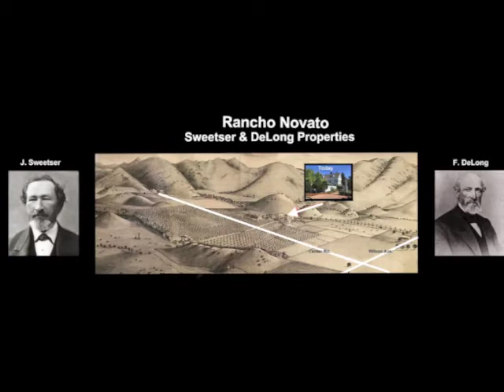The Story of Novato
Video from the Novato History Museum kiosk.